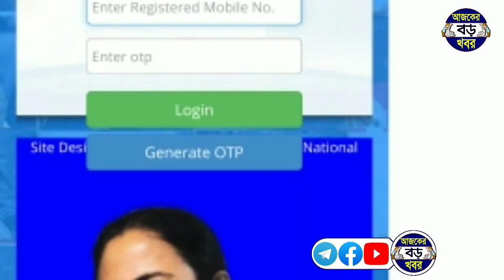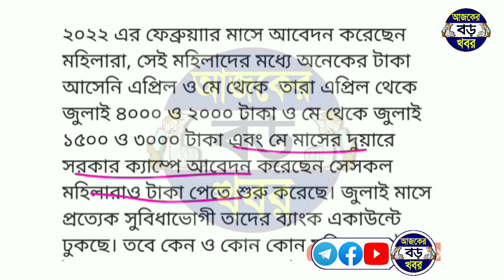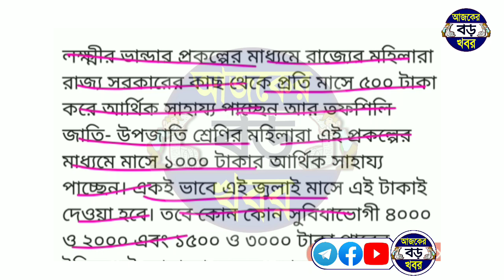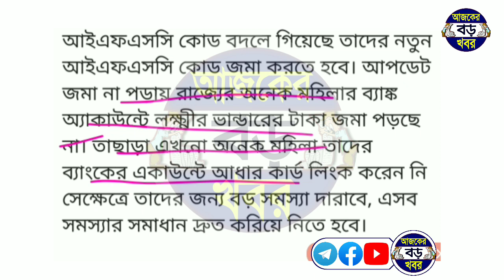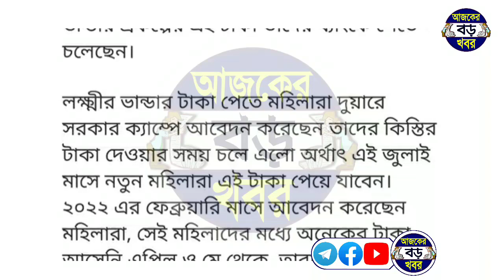Good News Mamata lokkhi bhandar | new laxmi bhandar money | lucky bhandar | lokkhi bhandar khabar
Topics & Queries:-
লক্ষ্মীর ভান্ডার আবেদন টাকা কবে থেকে পাবেন।
নতুন লক্ষ্মীর ভান্ডার আবেদন কবে থেকে টাকা।
কত টাকা পাবে নতুন লক্ষ্মীর ভান্ডার আবেদন করলে।
New application lakshmir bhandar how much money July month.
July August month lakshmir bhandar apply.
lokkhi bhandar west bengal prakalpa list.
lokkhi bhandar khabar cm mamata 2022.
lokhir vandar prokolpo new update.

💞💞💞ধন্যবাদ সবাইকে 💞💞💞